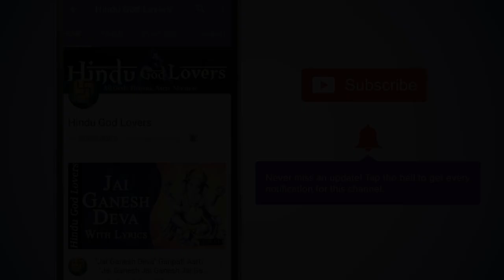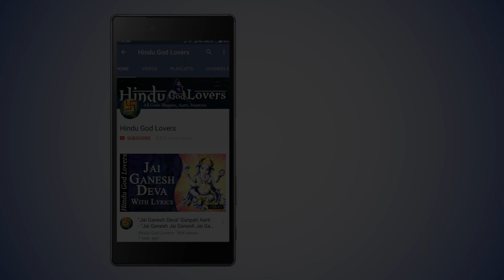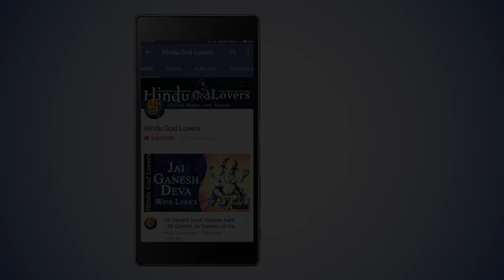मां कालरात्रि की आरती - Shri Kalratri Maiya Ji Ki Aarti - नवरात्रि सातवें दिन की आरती | Durga Bhajan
मां कालरात्रि की आरती - Shree Kalratri Maiya Ji Ki Aarti by Minakshi Majumdar - नवरात्रि सातवें दिन की आरती

दुर्गा जी का सातवां स्वरूप कालरात्रि है। इनका रंग काला होने के कारण ही इन्हें कालरात्रि कहते हैं। असुरों के राजा रक्तबीज का वध करने के लिए देवी दुर्गा ने अपने तेज से इन्हें उत्पन्न किया था। इनकी पूजा शुभ फलदायी होने के कारण इन्हें 'शुभंकारी' भी कहते हैं।

देवी कालरात्रि का शरीर रात के अंधकार की तरह काला है इनके बाल बिखरे हुए हैं तथा इनके गले में विधुत की माला है। इनके चार हाथ है जिसमें इन्होंने एक हाथ में कटार तथा एक हाथ में लोहे का कांटा धारण किया हुआ है। इसके अलावा इनके दो हाथ वरमुद्रा और अभय मुद्रा में है। इनके तीन नेत्र है तथा इनके श्वास से अग्नि निकलती है। कालरात्रि का वाहन गर्दभ(गधा) है।

इस देवी के तीन नेत्र हैं। ये तीनों ही नेत्र ब्रह्मांड के समान गोल हैं। इनकी सांसों से अग्नि निकलती रहती है। ये गर्दभ की सवारी करती हैं। ऊपर उठे हुए दाहिने हाथ की वर मुद्रा भक्तों को वर देती है। दाहिनी हाथ की वर मुद्रा भक्तों को वर देती है. दाहिनी तरफ का नीचे वाला हाथ अभय मुद्रा में है जो भक्तों को हमेशा निडर, निर्भय रहने का वरदान देता है.

कथा के अनुसार दैत्य शुंभ-निशुंभ और रक्तबीज ने तीनों लोकों में हाहाकार मचा रखा था। इससे चिंतित होकर सभी देवतागण शिव जी के पास गए। शिव जी ने देवी पार्वती से राक्षसों का वध कर अपने भक्तों की रक्षा करने को कहा।

शिव जी की बात मानकर पार्वती जी ने दुर्गा का रूप धारण किया तथा शुंभ-निशुंभ का वध कर दिया। परंतु जैसे ही दुर्गा जी ने रक्तबीज को मारा उसके शरीर से निकले रक्त से लाखों रक्तबीज उत्पन्न हो गए। इसे देख दुर्गा जी ने अपने तेज से कालरात्रि को उत्पन्न किया। इसके बाद जब दुर्गा जी ने रक्तबीज को मारा तो उसके शरीर से निकलने वाले रक्त को कालरात्रि ने अपने मुख में भर लिया और सबका गला काटते हुए रक्तबीज का वध कर दिया.

नवरात्रि के सप्तम दिन इनकी पूजा और अर्चना की जाती है। इस दिन साधक को अपना चित्त भानु चक्र (मध्य ललाट) में स्थिर कर साधना करनी चाहिए। भक्तों द्वारा इनकी पूजा के उपरांत उसके सभी दु:ख, संताप भगवती हर लेती है। दुश्मनों का नाश करती है तथा मनोवांछित फल प्रदान कर उपासक को संतुष्ट करती हैं।

Title - Jai Maa Kali Aarti ( Shri Kalratri Maiya Ji Ki Aarti )
Album Name - Soulful Mantras Bhajans Vol 1.
Singer - Minakshi Mazumdar
Lyricist: Traditional

On our "Hindu God Lovers" channel you will find your beloved deities favorite Bhajan, Mantras, Aarti, Jaap, Chant, Shloka, Amritwani, Kirtan, Pravchan and LIVE darshan etc.